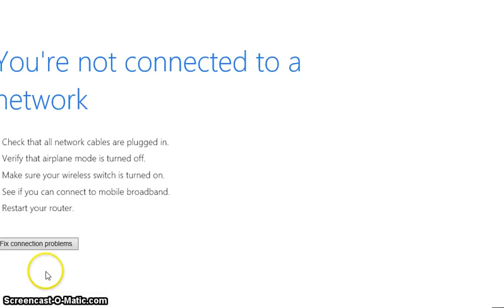First mailtime! -- Beta Reindeer Mask!